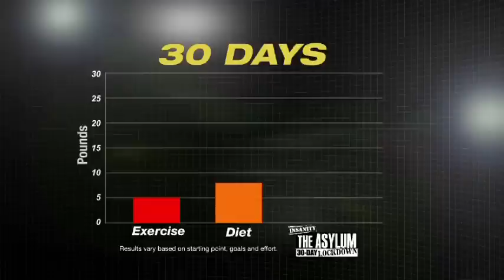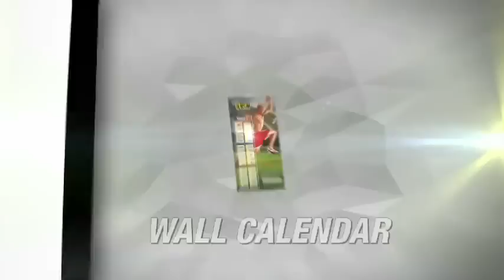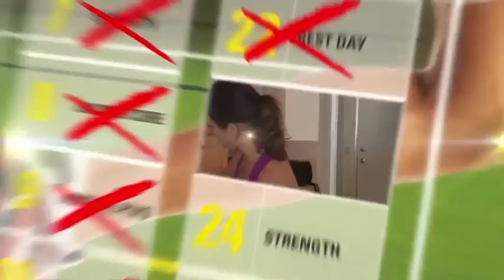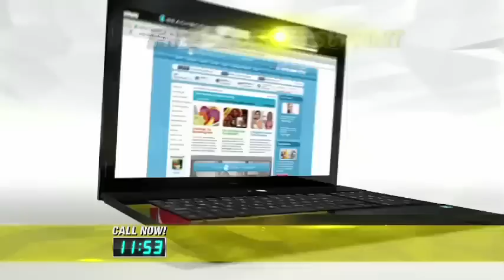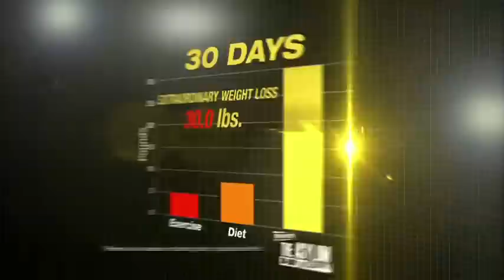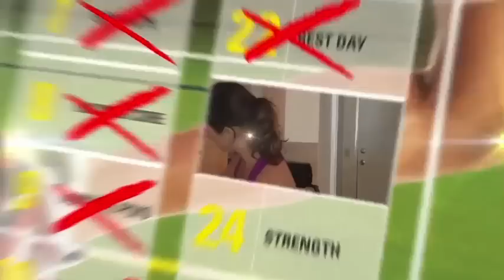New Insanity: Asylum 30 Day Lockdown Infomercial (2014)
This is the 2014 infomercial for Beachbody's Asylum 30 Day Lockdown.